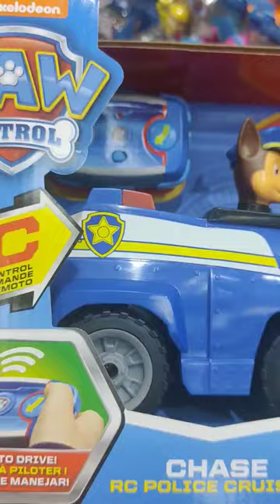Chase RC Police Cruiser 🚓🚨